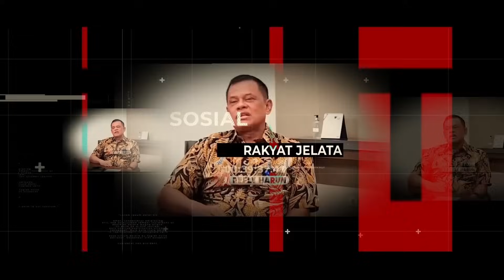MOMEN ANIES TERTAWA BERSAMA PARA RELAWAN! BERI PESAN LANJUTKAN PERJUANGAN!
Follow Twitter Refly Harun : @reflyhz